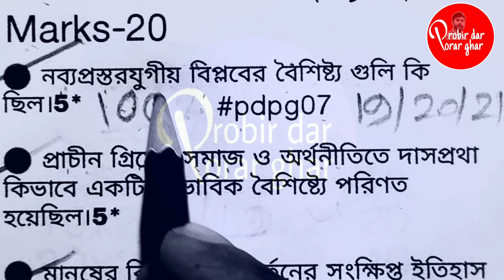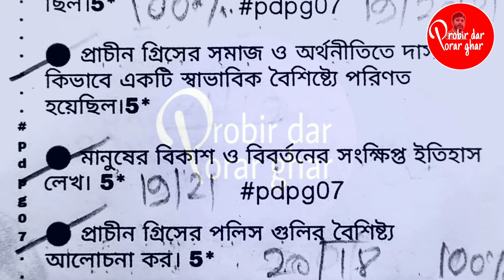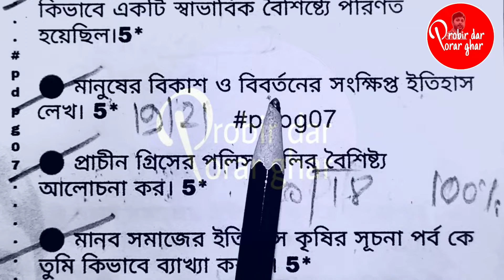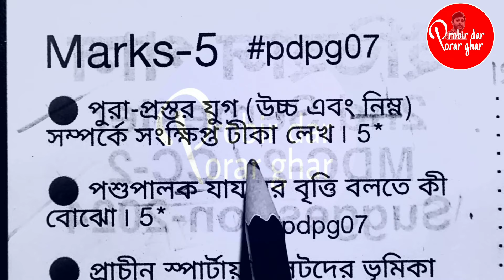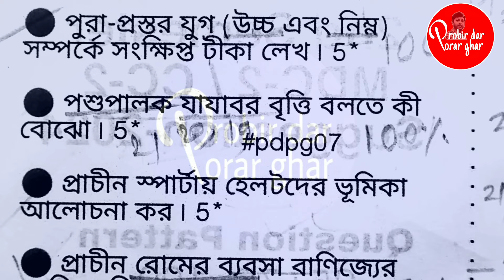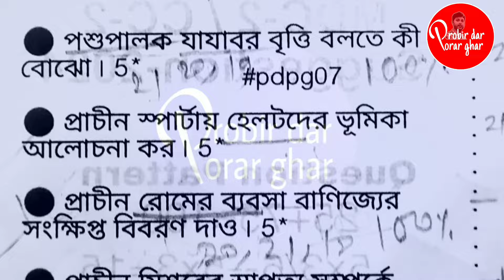CU 2nd Sem History Honours Final Suggestion 2024 || DSCC-2 suggestion 2024 || CCF || Suggestion sem2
Related:-
cu 2nd semester history honours suggestion 2024
cu 2nd semester history honours last minute suggestion 2024
cu 2nd semester history honours final suggestion 2024
cu 2nd semester history honours dscc2 final suggestion 2024
history honours 2nd sem final suggestion 2024
history honours dscc2 final suggestion 2024
dscc2 history honours final suggestion 2024
dscc2 history honours last minute suggestion 2024
ba 1st year 2nd sem history honours last minute suggestion 2024
CCF New Syllabus 2nd sem history honours last minute suggestion dscc2
2nd Sem History Honours suggestion 2024
semester 2 history honours suggestion 2024
2nd semester history honours final suggestion 2024
ইতিহাস অনার্স দ্বিতীয় সেমিস্টার ফাইনাল সাজেশন ২০২৪
কলকাতা বিশ্ববিদ্যালয় ইতিহাস অনার্স দ্বিতীয় সেমিস্টার ফাইনাল সাজেশন ২০২৪
DSCC2 history honours suggestion 2024